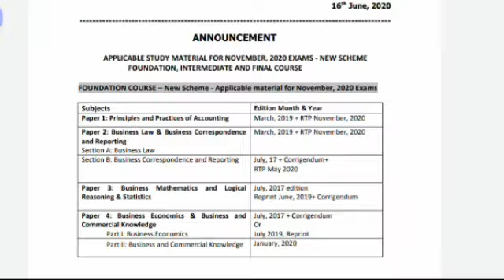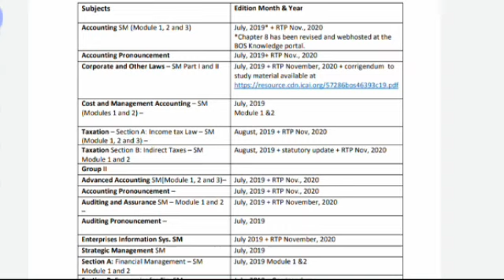CA-INTER | Announcement by ICAI | CA Study Hub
Comment your views for improvement.

CA Study Hub

This Channel is dedicated to the students of Chartered Accountants. It provides videos related to CA students for their study, updates, strategies, tips for exams etc.

FOR CA-INTERMEDIATE STUDENTS